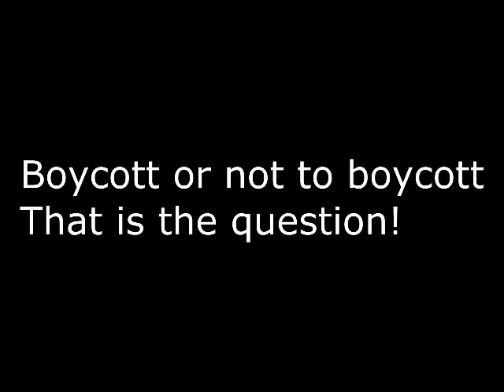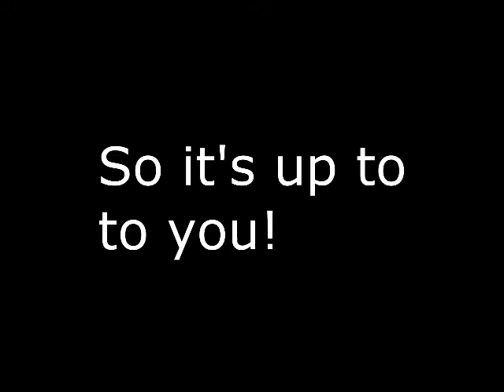All Things Mini! - Episode 33 Boycott or Not?!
With the closure of Miniwargaming.com having the action of GW PLC being the final nail in their coffin, this is a video response to Matt's video about the impending closure.
Best of luck guys and I hope that you will be able to get another shop soon!
The music choices from my videos are a mixture/all of these:
How do you feel about that? (Guitar instrumental), Dollheads -- Ivan Chew
Hidden Blues -- Pitx (ft. Rocavaro)
Yiourgh, Recommencer, The annual New England xylophone symposium, Impromptu in A -- DoKashiteru
The Incident -- Anchor Mejans
Jupiter cosmic collision, Prism in the ether -- Fireproof Babies
Sunray (metal beach mix) -- RobbH (starting music)
Revolve -- Hisboyelroy
Test Drive -- Zapac